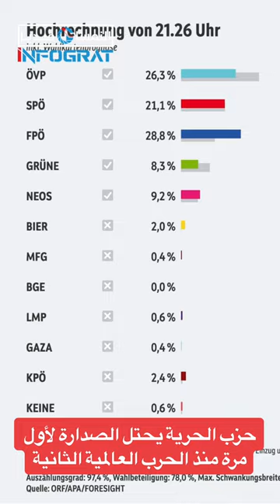حزب الحرية يحتل الصدارة لأول مرة منذ الحرب العالمية الثانية